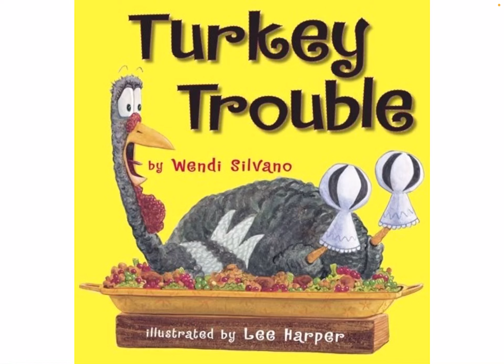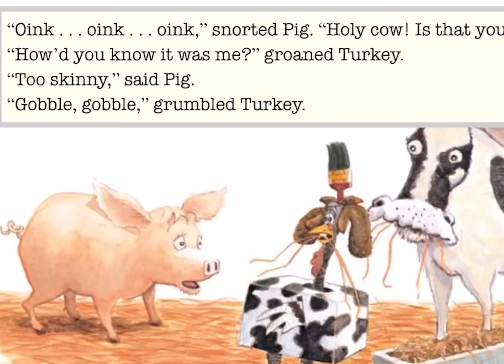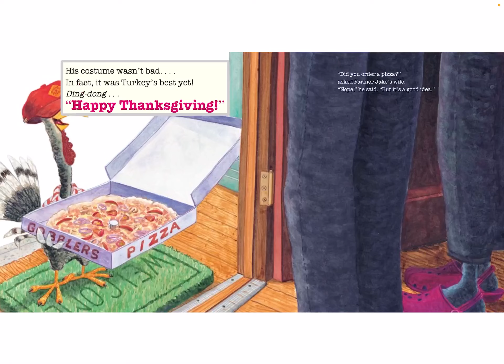Kids Read Aloud Turkey Trouble by Wendi Silvano illustrated by Lee Harper